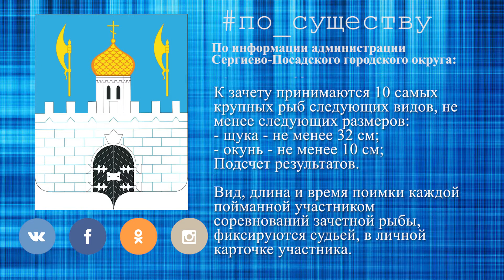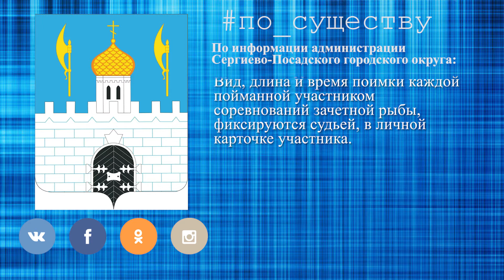По существу. «Посадский спиннинг»-2021 в парке «Скитские пруды»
Администрация парка «Скитские пруды» приглашает любителей рыбной ловли принять участие в соревнованиях по ловле спиннингом с берега.